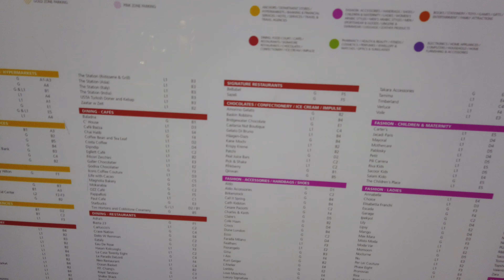4K | Doha Metro Rail Experience (Episode 9 of 26)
The Adventures of Rovic & Rovelle in Qatar! Thank you very much!